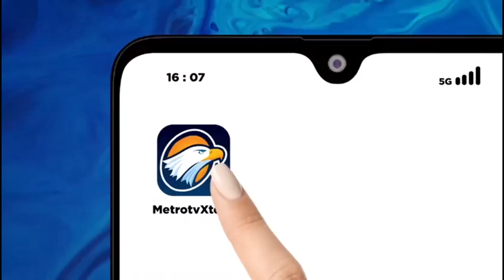Timnas Ekuador U-17 Kunjungi Masjid Sheik Zayed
MetroTV, Usai terhenti langkahnya di Piala Dunia U-17, Sebelum kembali ke negara asal, Timnas Ekuador U-17 berjalan-jalan di Kota Solo. Salah satu tempat yang dikunjungi adalah Masjid Raya Sheikh Zayed, Solo